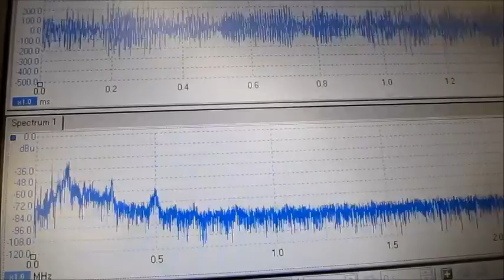２種類の異なる「超音波振動子」を同時に照射するシステム Ultrasonic experiment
超音波実験

１：キャビテーションと音響流の制御技術
２：超音波専用水槽の製造、液循環制御技術
３：間接容器・治工具の設計・応用技術
４：マイクロバブル・ナノバブルの応用技術
５：超音波の測定・解析・評価技術
６：・・・

Ultrasonic experiment

1: Control Technology of Cavitation and Sound Flow
2: Manufacture of Tank Only for Ultrasonic Wave, Liquid Circulation Control Technology
3: Design and Applied Technology of Indirect Container and Jigs & Tools
4: Applied Technology of Microbubble Nano Bubble
5: Measurement and Analysis / Evaluation Technology of Ultrasonic Wave
6: ･･･

　１）パワー洗浄シリーズ（28KHz　300W）
　２）精密洗浄シリーズ（72/KHz　300W）

２種類の異なる「超音波振動子」を同時に照射するシステム